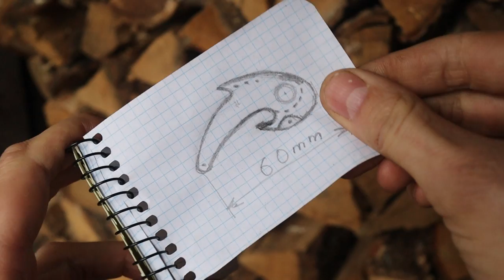Making lures from galvanized sheet / diy fishing lures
Making a cicada from galvanized sheet and with a cast load in an unusual way